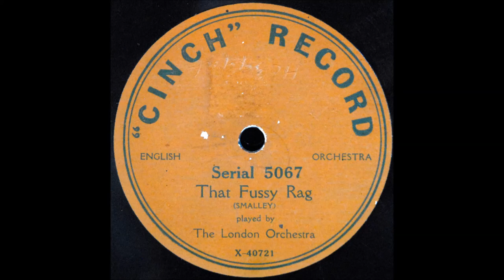That Fussy Rag (London Orchestra)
The London Orchestra, under the direction of Kennedy Russell, plays Victor H. Smalley's "That Fussy Rag" on Cinch 5067, recorded 1 May 1913 in England.